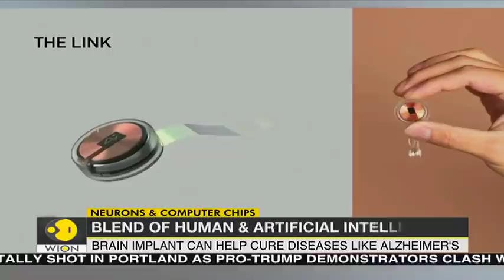Elon Musk shows pig, blend of human & artificial intelligence | WION News | World News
Billionaire entrepreneur Elon Musk, has unveiled a pig that has had a coin-sized computer implant in its brain for two months, calling it an early step towards the goal of curing human diseases with the technology.